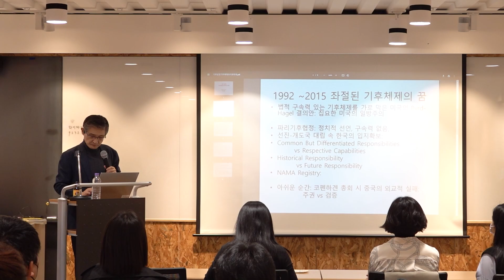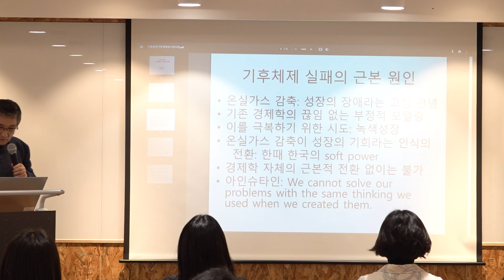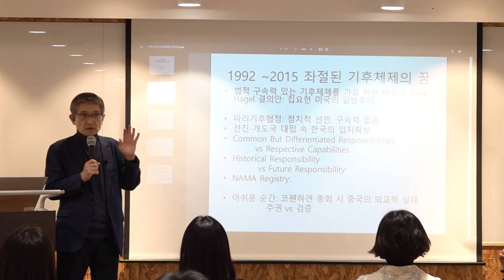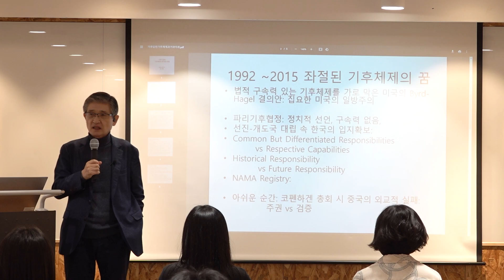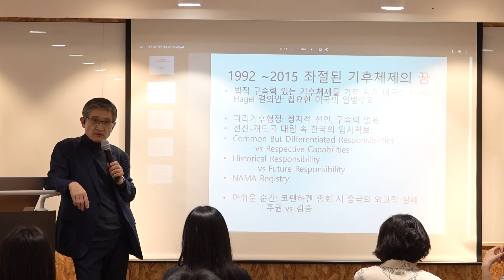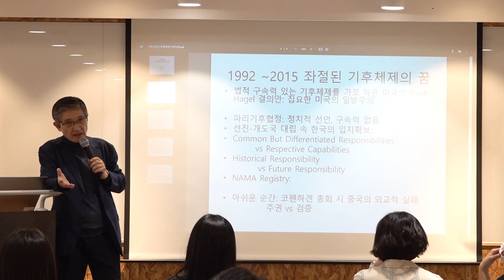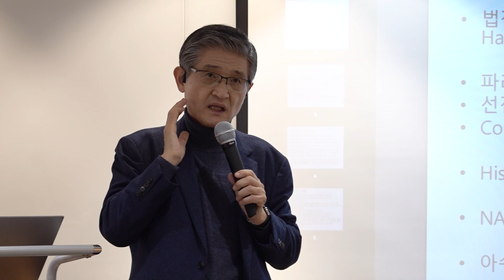[환경 아카데미 1회] '지구가 내 집, 내가 주인' 기후운동 한국이 선도 : 기후변화 대사 정내권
[환경 분야 멘토 강연]

외교부 기후변화 대사, UN 지속가능발전국 국장으로 활동하셨던
정내권 대사님께서 지구시민연합 & 지지배와 함께 특강을 진행하였습니다~

대사님께서 기후위기를 걱정하는 청년들과 직접 만나 얘기를 나누고 싶으시다며,
선뜻 재능기부와 함께 강연에 응해주셨습니다🙏

기후 외교의 역사적 현장에서 대한민국을 대표해 활약해오신 대사님의 경험담과
탄소중립을 위해 새롭게 제안하는 미래 전략!

많은 분들이 영상을 시청하고 기후변화를 새로운 시각으로 바라볼 수 있게 된다면
지구시민연합도 보람차고 행복할 것 같습니다:) 🌏